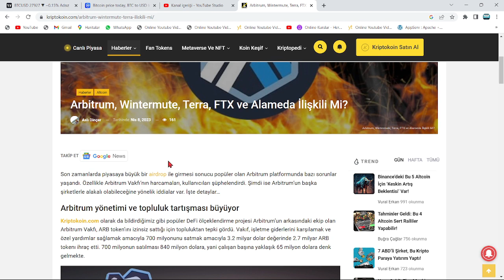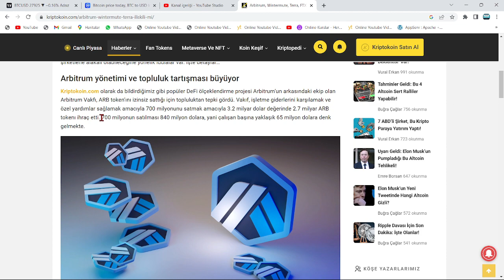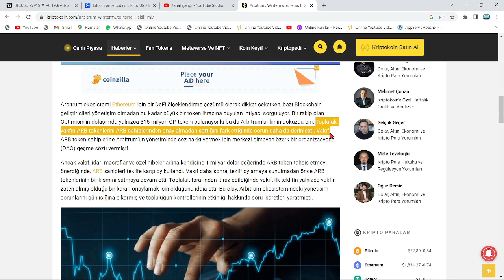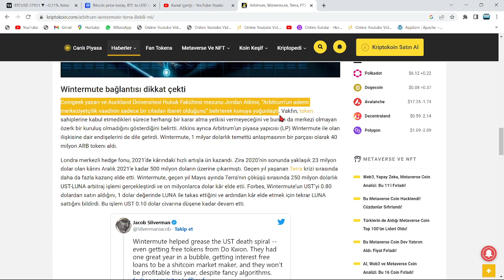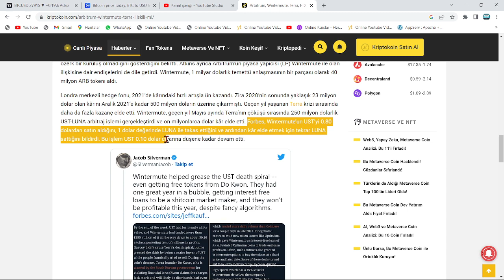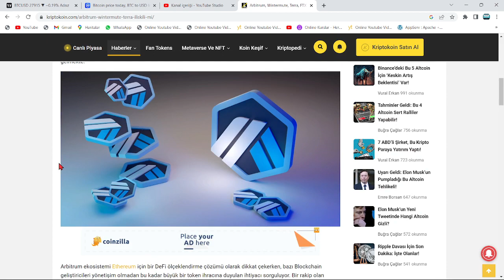157.597.564.557🚨LUNC VE FTX-SBF ARASINDAKİ GİZLİ İLİŞKİ DEŞİFRE OLDU🚨YENİ FTX OLAYI VE PİYASA DUMPI🚨